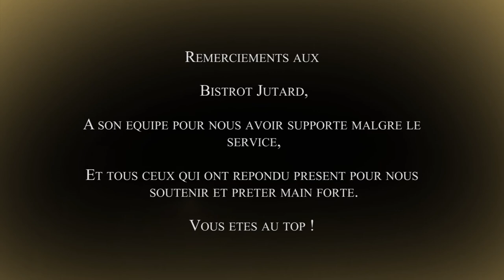Les Ouaiteurs - Qui la chopera ?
Un service comme les autres, quand soudain... Et ça y est, le duel est lancé ! Mais qui la chopera ?

D'après une idée originale de Marc COUEFFIN, co-écrite avec Mario TRAVERS

Remerciements spéciaux :

Le Bistrot JUTARD et son Staff
2 rue de la Terrasse, Croix-Rousse

Toute l'équipe présente les soirs de tournage. Merci beaucoup !